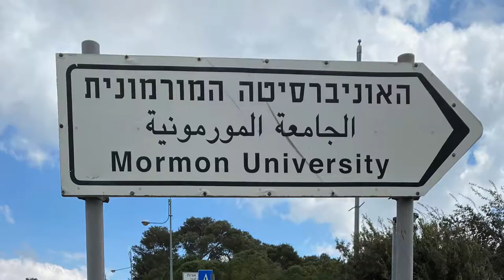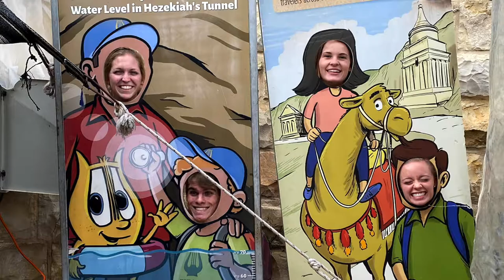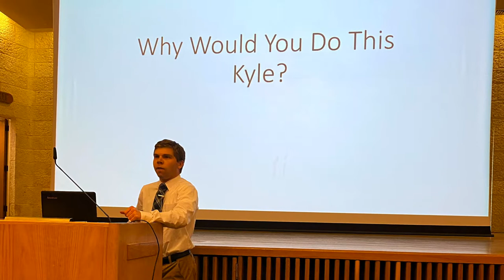BYU Jerusalem Center Winter 2020